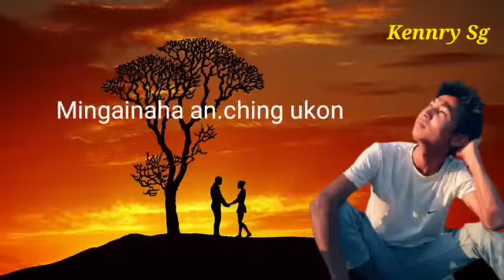Sort lyrics Nikchengon Nang Bimang-full video check the description link kennry Sg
sort lyrics Nikchengon Nang Bimangko_ Full Video Check the Description link

Ia sort videoko upload ka. e link ko onatpachina
ripengrang chingna dakchakata gita

Nikchengon Nang Bimangko ia git ko chinga
namgipa Studio record ka. a ongja indiba
chinga ia gitko an. tangan mobile phone osa
record ka. aha record ka. anio ba ring.anirang
mistake donga ongode kema ka. pachi na🙏🙏

Record-Redmi not 10 pro
Edited-Kinemaster
Video lyrics editing by pintu mri Sangma

Beat losing /Love/Free//Rap
Beat Instrumental
Purchase the beat htts://air.abi/m4F3i

When you guys use this Instrumental for free